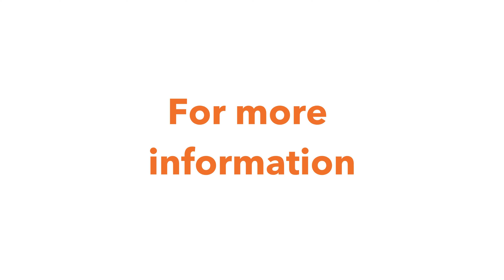ONE MORE LISTED | 9/156 Willarong Road, Caringbah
Inspection Saturday @ 12:00 - 12:30pm

2 Bed | 1 Bath | 1 Car

Boutique Living in Central Location

Superbly presented with a focus on light and space, this sensational executive apartment has just had a brand new renovation and offers sun filled, contemporary interiors and generous living throughout.

Situated at the rear of a boutique block of 10 and shares the entrance with only 3 units, this beautiful apartment combines luxury living and flows to a sunny & private East facing terrace with windows on three sides.

Leave the car at home as this apartment is ideally located for lifestyle just moments to Caringbah Railway, shops, cafes, recreational gyms, and the new Caringbah Greens luxury development which includes Caringbah Bowling Club as well as modern club facilities, stylish bistros, and recreational areas.